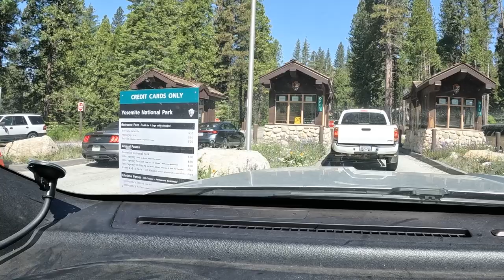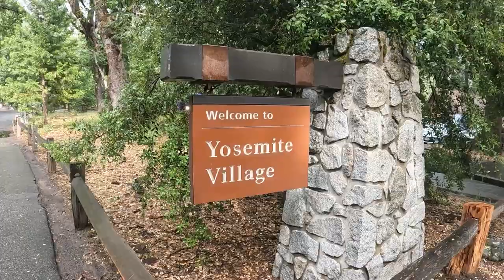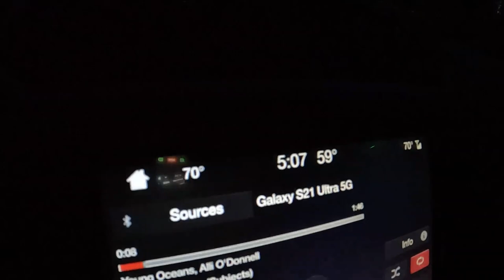Ep 3 of 6 | Yosemite National Park | My Road Trip Home from Phoenix to Seattle!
My third stop during my road trip home from Phoenix to Seattle was the famous and great Yosemite National Park!

This park is truly something special! I had an absolute blast exploring this place and was left in awe more time than I can count! If you can navigate the crowds, this place is a must see!

I hope you enjoy these adventures as you come along with me :)

NA